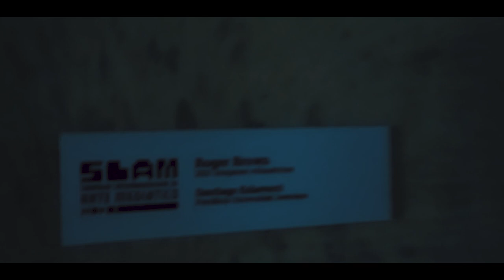Así fue mi PRIMER SEMANA estudiando ARTES 🎨 | Artes Plásticas en la UNAL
Pensé que sería bueno compartir algo de la primer semana presencial en la carrera después de pandemia, que  vean de que va y mi experiencia :).

🌹 H A B L E M O S